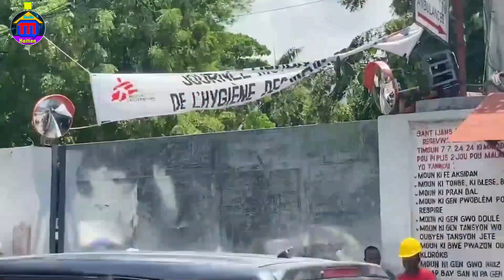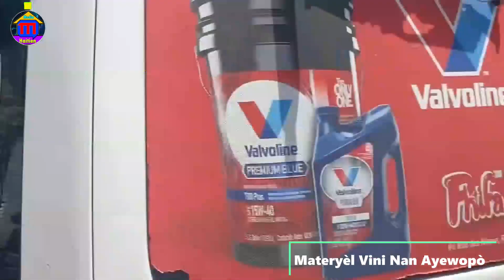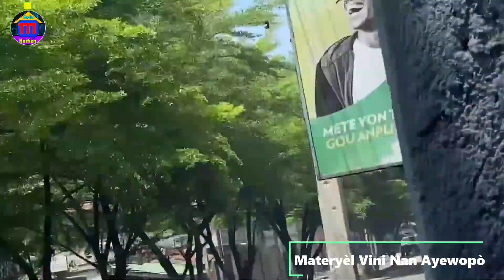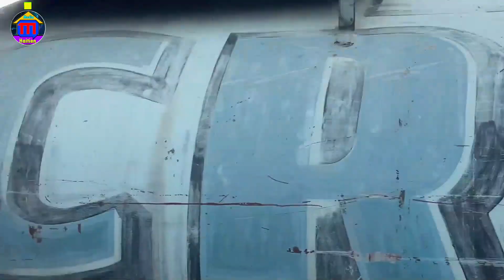G@ng Yo Nan Gwo Kouri Fwasa Anpil Materyèl Debake Nan Peyi An,Operasyon Kraze B@ndi Yo Pral Lanse